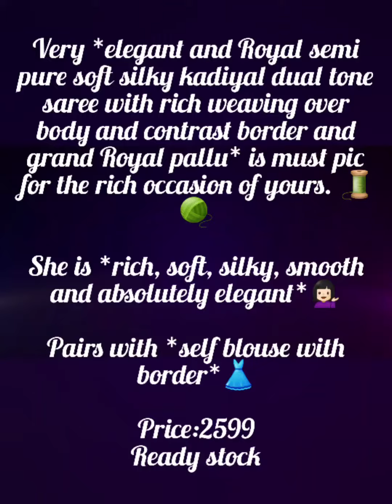Very elegant & Royal semi pure soft silky kadiyal dual tone saree with rich weaving |soft silk saree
Very *elegant and Royal semi  pure soft silky kadiyal dual tone saree with rich weaving over body and contrast border and grand Royal pallu* is must pic for the rich occasion of yours. 🧵🧶

She is *rich, soft, silky, smooth and absolutely elegant*💁🏻‍♀️

Pairs with *self blouse with border*👗

Price:2599
Ready stock